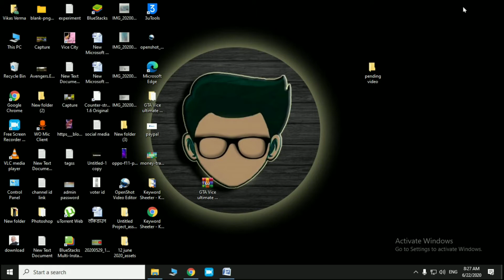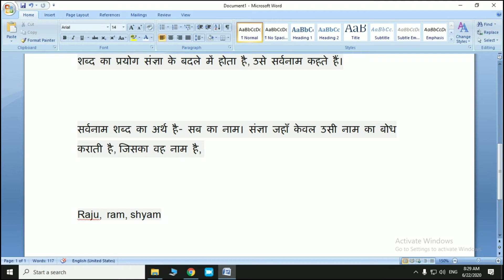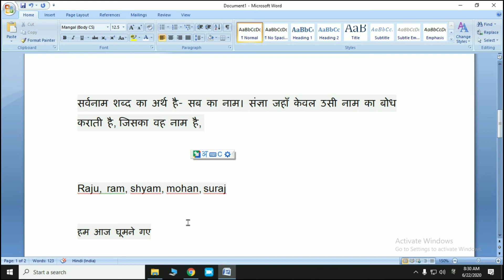सर्वनाम का क्या अर्थ है | Sarvanam Kise Kehte Hain Hindi Mein | Sarvanam Ka Matlab Kya Hota Hai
In this video I have told what is the pronoun in Hindi grammar how can you identify it what is the pronoun in a sentence in this video I have told all this so do watch the video completely?

इस वीडियो में मैंने बताया है कि हिंदी व्याकरण में सर्वनाम क्या होता है आप इसे कैसे पहचान सकते हैं किसी वाक्य में सर्वनाम क्या है इस वीडियो में मैंने यह सब बताया है तो वीडियो को पूरा जरूर देखें

सर्वनाम का क्या अर्थ है
Sarvanam Kise Kehte Hain Hindi Mein
Sarvanam Ka Matlab Kya Hota Hai
Sarvanam Ka Matlab Kya Hai
Meaning Of Sarvanam
Sarvanam Ko Kaise Pahchane
Sarvanam Ko Kya Kahate Hain
Sarvanam Kya Hote Hain
सर्वनाम क्या होता है
Hindi Grammer
Study
Education